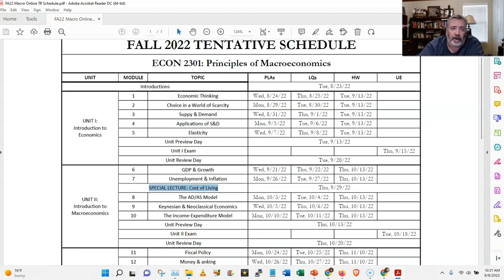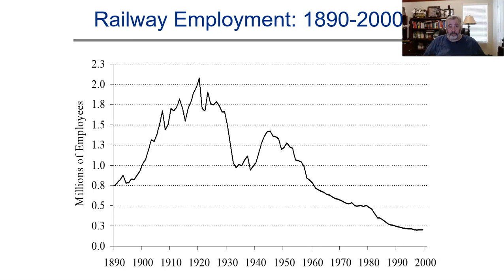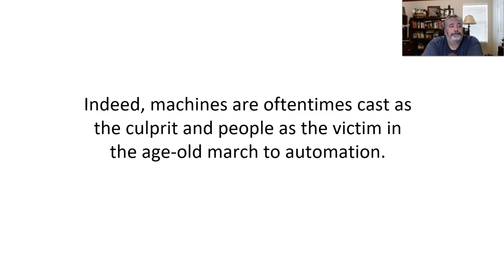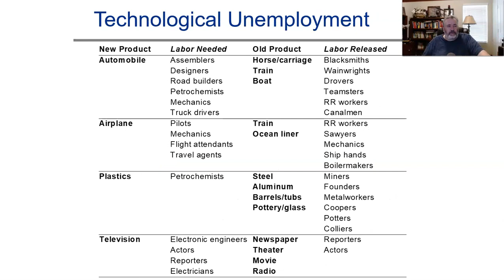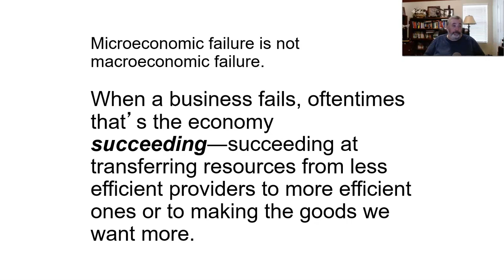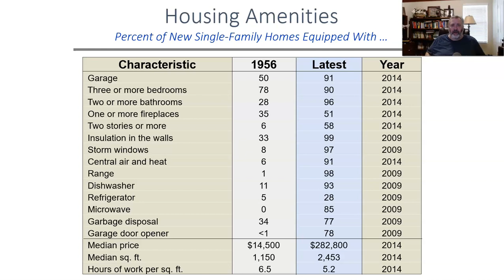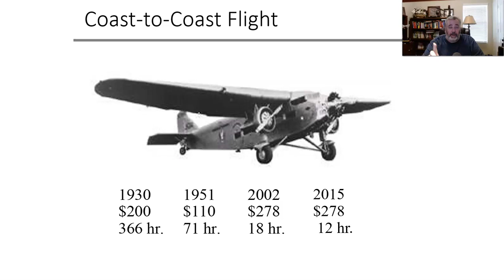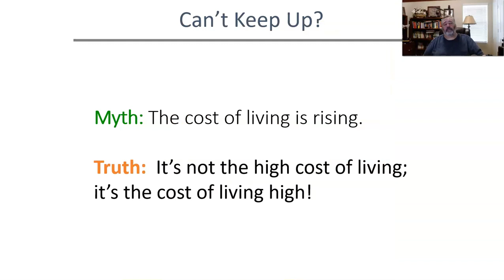Special Lecture Cost of Living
Unit III: Macro Indicators